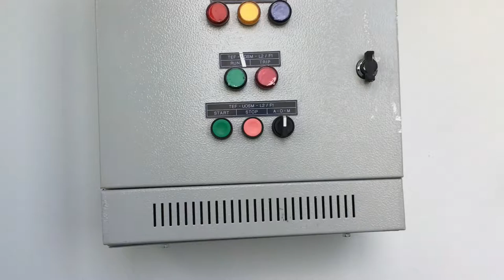How to set analog timer switch 24 hours in বাংলা, 24 ঘন্টা কীভাবে অ্যানালগ টাইমার স্যুইচ করবেন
1. How to set analog timer switch 24 hours.
2. 24 ঘন্টা কীভাবে অ্যানালগ টাইমার স্যুইচ করবেন
3. Street Light Timer Setting and Connection with Analog Timer | AKR Technical
4.How to Setup Programmable Electric Timer to Auto Switch On Light while nobody At Home
5. Cara Setting Plug Timer/ Programme Timer
6. How to use a 24 hours mechanical electric timer switch